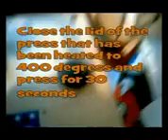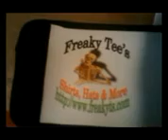how to make a beer koozie_mpeg4.mp4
The 3rd how to video from Freaky Tee's shows how to customize a beer koozie.